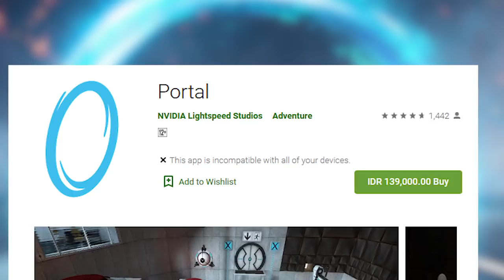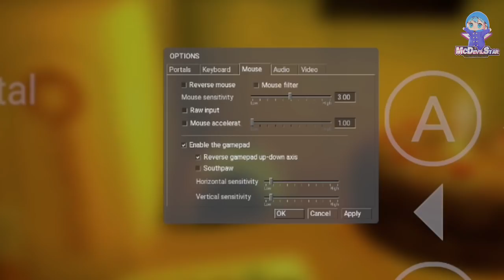MEMBUAT PORTAL KEMANA SAJA - GAME PC / NVIDIA RILIS DI ANDROID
Sayangnya permainan seru ini tidak dapat dimainkan pada handphone android melainkan harus menggunakan Nvidia Shield Android, tenang itu "dulu", sekarang kamu sudah dapat memainkan game Portal secara penuh pada handphone android tentunya dengan menggunakan gamepad / controller yang membuat permainan menjadi lebih seru.

▬ Unduh Gamenya -
Cek di Pin pada Kolom Komentar ya .!